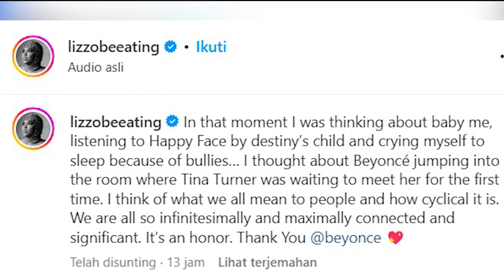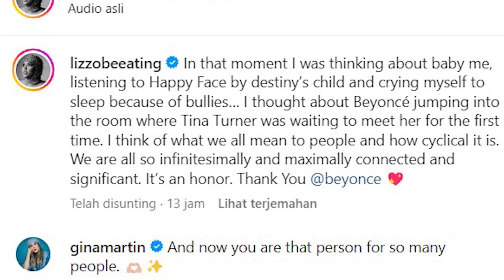Lizzo Cried When She Saw Her Name on Screen at Beyoncé's renaissance Concert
Lizzo Cried When She Saw Her Name on Screen at Beyoncé's Concert in tribute to Iconic Black Women in Music

Lizzo had a touching moment when she saw her name on the screen and Beyoncé saying her name at the Renaissance performance on Tuesday, June 27, 2023.

The "About Damn Time" singer, burst into tears when she heard the diva say her name and saw her name flash across the screen during "Break My Soul" (The Queens Remix).

At the show, Beyoncé recognized 28 iconic black women in music, with Lizzo named among other musical greats including Santigold, Bessie Smith, Nina Simone, and Kelly Rowland.

The owner of the real name Melissa Viviane Jefferson or commonly known as Lizzo shared this special moment on her personal Instagram page.

In that moment I was thinking about baby me, listening to Happy Face by destiny's child and crying myself to sleep because of bullies... I thought about Beyoncé jumping into the room where Tina Turner was waiting to meet her for the first time. I think of what we all mean to people and how cyclical it is. We are all so infinitesimally and maximally connected and significant. It's an honnor. Thank You @beyonce. Said Lizzo in the caption.